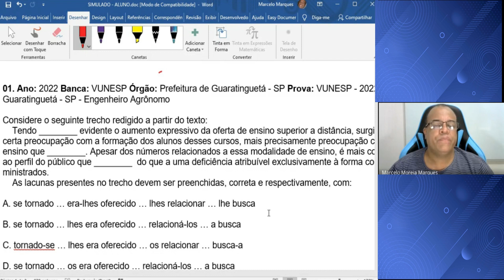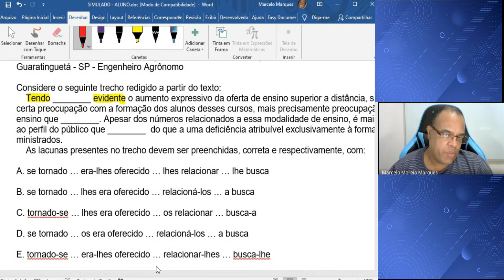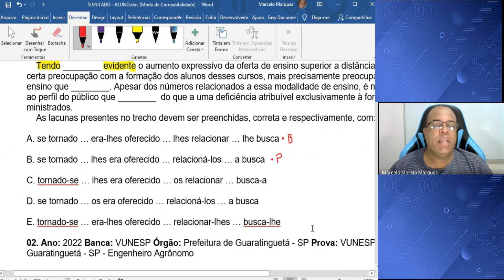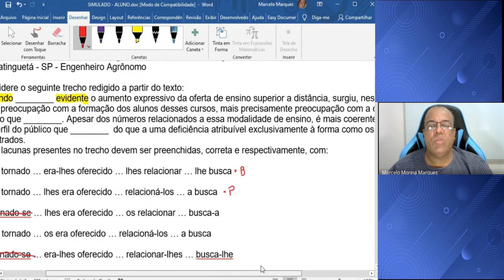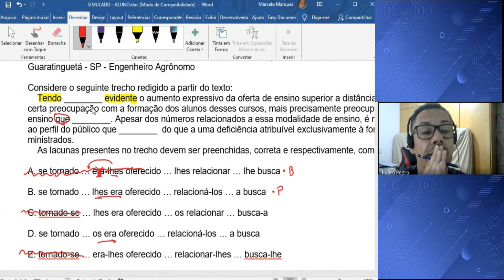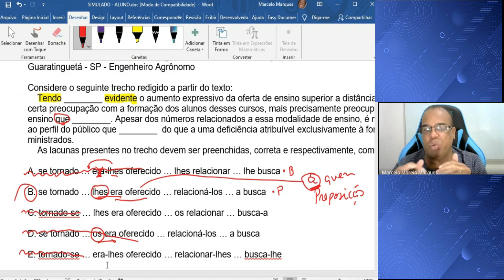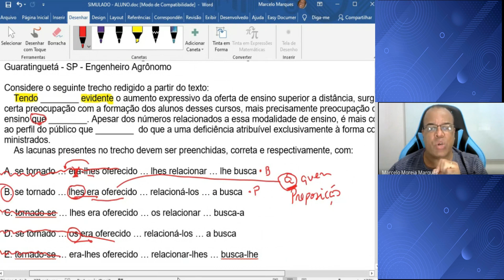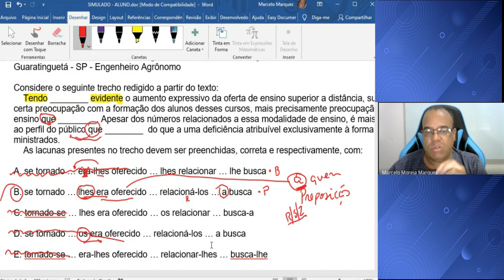QUESTÃO COMENTADA VUNESP 2023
Aprenda a gabaritar as provas da VUNESP!

📚  Todas as regras gramaticais mastigadas e explicadas                                                                                             de forma fácil de entender. Conheça agora a nova

Fico Feliz em vê-lo por aqui

Eu me chamo Marcelo Marques e estou há mais de 20 anos ajudando pessoas como você a aprenderem Português para Vestibulares, Concursos e Enem

Agora na Internet espero te ajudar também.

Bons estudos, Guerreiro (a).